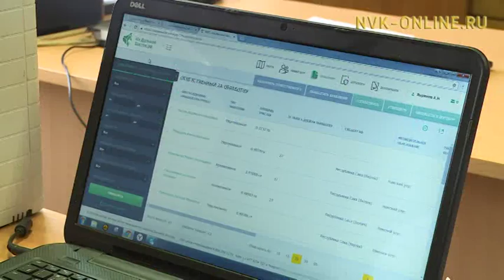На получение гектара земли больше 10 тысяч заявок подали жители Дальнего Востока